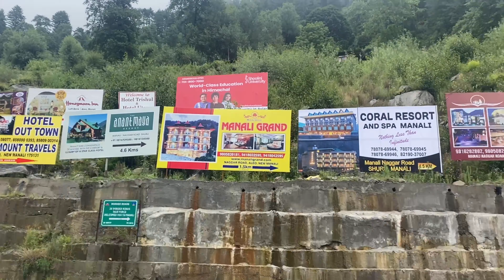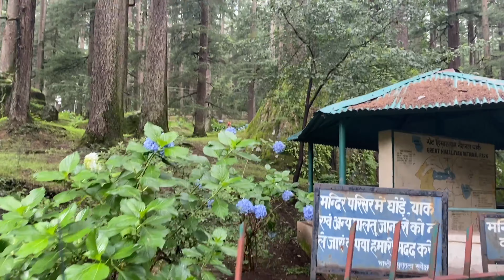Luxury 4 Star stay in Manali | Vlog - 2 | Best places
Luxury 4 Star stay | Vlog 2 | Best places in Manali. In this vlog, I have covered some best places in manali like old manali, cafes and many more.

More Vlogs :

EXPENSIVE Stay | The Roseate, NEW DELHI | 5 Star Experience

Flying Delhi to Mumbai by AirAsia ✈️

Karnataka Express Second AC | Indian Railways | Journeys with AK

12002 New Delhi - Bhopal Shatabdi Express | FASTEST SHATABDI

12012 Kalka - New Delhi Shatabdi Express | Free Langar Seva at New Delhi Railway Station :